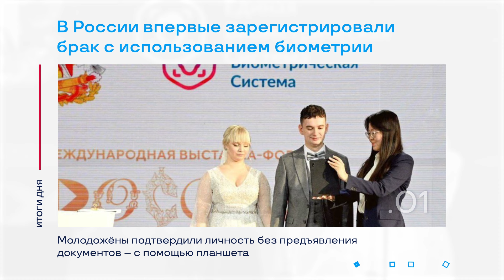Авария по дороге в аэропорт «Полярный» и другие итоги дня – коротко